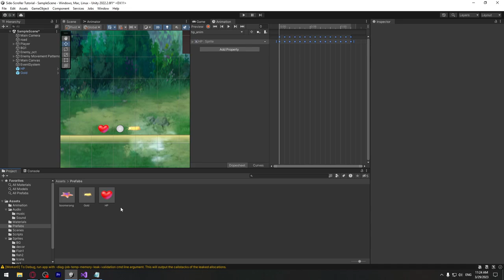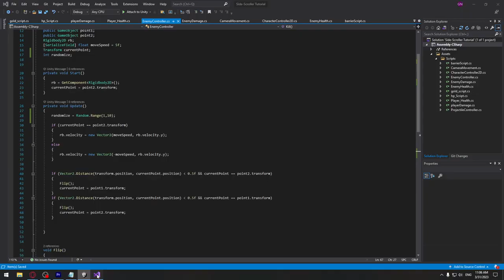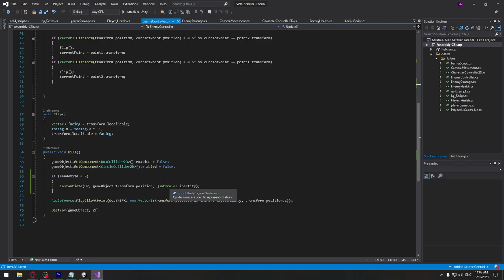Side-Scroller თამაშის აწყობა #21 - სიცოცხლის დაგდება მოწინააღმდეგისგან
00:00 - 02:27 - სიცოცხლის დაგდება
02:27 - 05:59 - Randomized სიცოცხლის დაგდება

Side-Scroller თამაშის აწყობა #21 - სიცოცხლის დაგდება